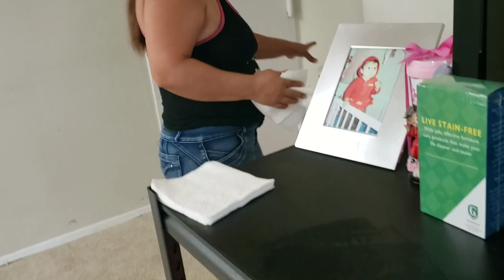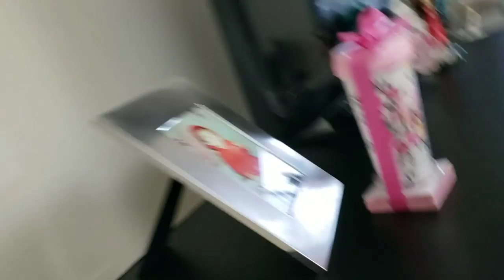Limpiando el apartamento del vecino Luis Sibrian❤❤❤